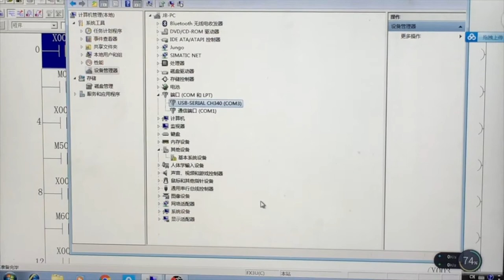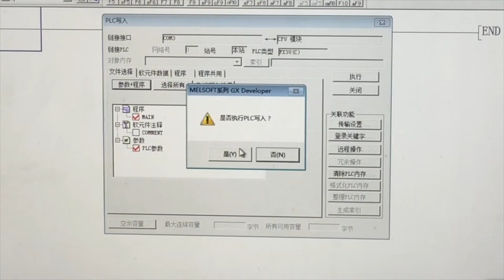LE3U-14MR6AD2DA plc controller plc programmable logic controller plc mitsubishi fx3u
LE3U PLC programmable logic controller
8 input 6 relay output 6 analog (3 channel 0-10v, 3 0-20mA) 2 channel  0-10v analog output

Power-down to maintain, can be set free
DC 24V power supply
Support for 16-bit encryption,
Supports three kinds of interrupts,
485 communication Support 4 kinds of communication protocols,
Support 1N, 2N, 3U of the instructions,
Power-down to maintain their own set range,
Program 8000 steps,
Download speed 38400,
Floating-point operations,
HMI,
Scan 3000 steps 1ms

8-point input, 6 relay outputs 6 analog input  2 analog output plc controller RS485 MODBUS RTU RTC (real time clock)

X0-X5 high-speed input, can be accessed by three AB encoder, the default 12K, optional 100K